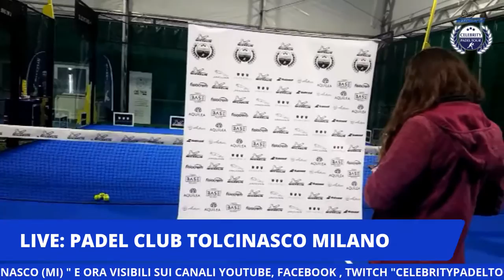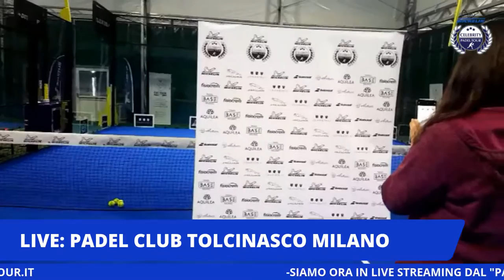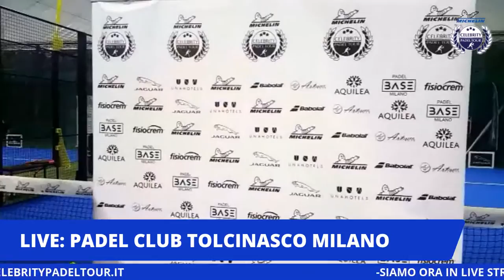9^Tappa Michelin Celebrity Padel Tour Vip-Am 2021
Padel Club Tolcinasco (MI)
Produzione , Post Produzione e Pubblicazione di Gennaro Di Napoli